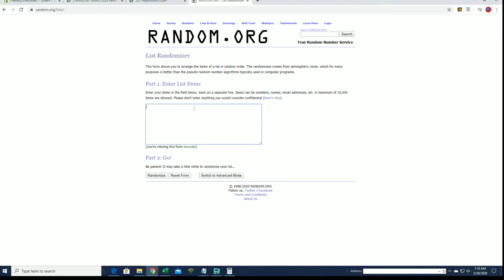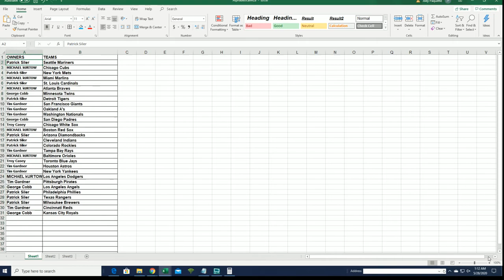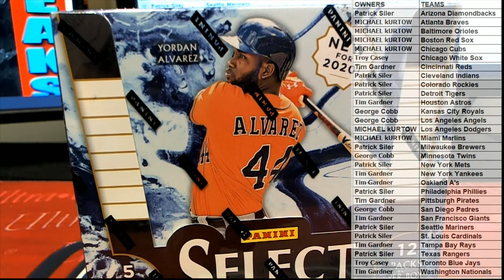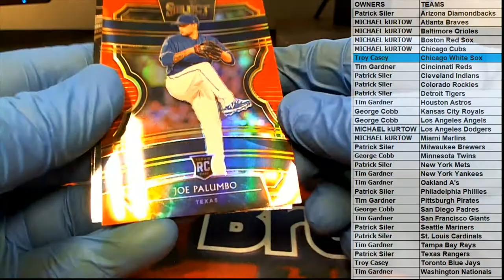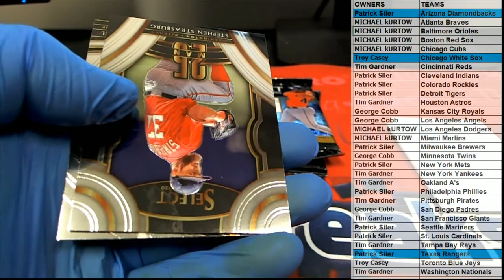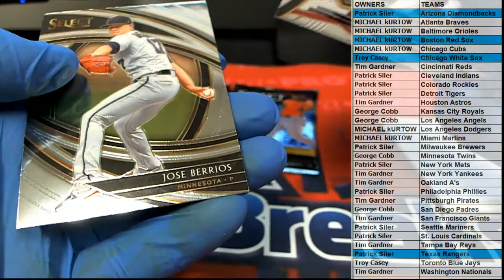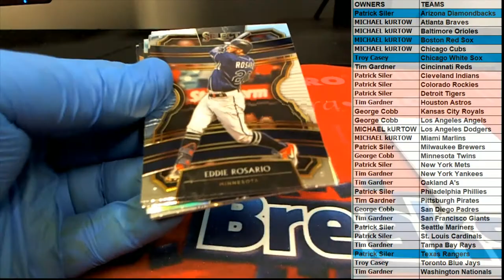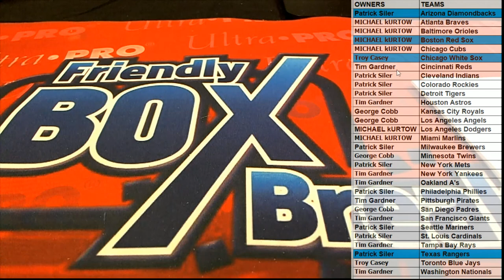2020 Panini Select Baseball ID 19SELECTBB126